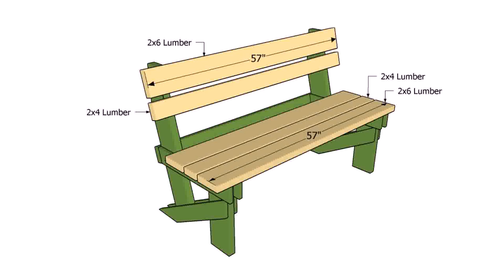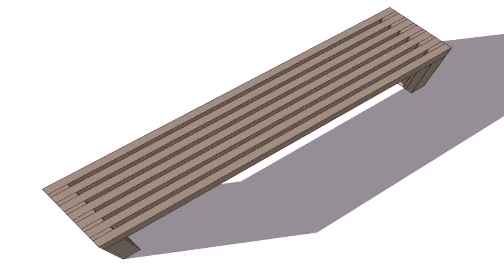Plans For Wood Patio Bench